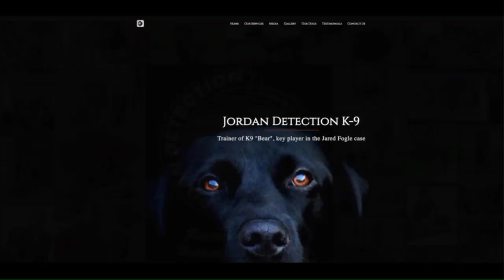Electronics sniffing dog seeks out hidden files in child pornography cases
Cellphones, computers and storage devices get smaller and thus easier to hide every day, so law enforcement is using a unique tool to turn up digital evidence: electronics sniffing dogs.